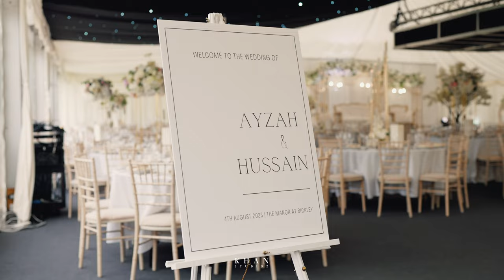Ayzah & Hussain [4K] | Best Pakistani Wedding Trailer | The Manor at Bickley | Khan Studioz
Filmed by  @khanstudioz